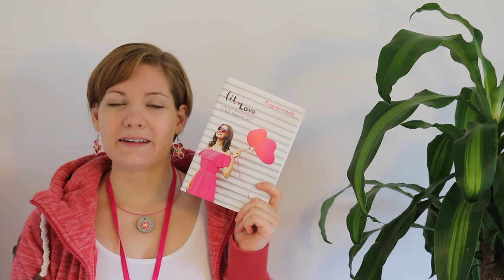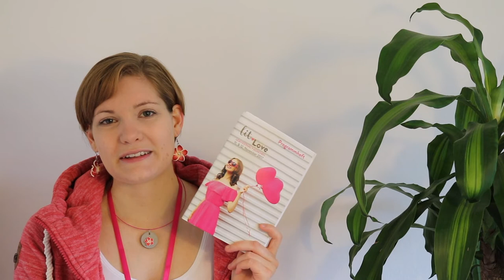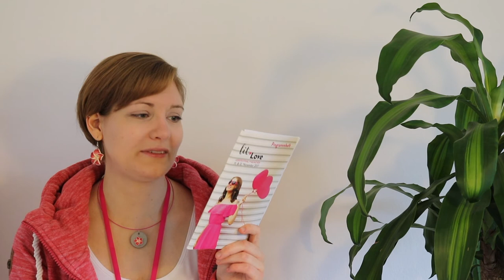Kommst du mit zur LitLove 2018? | 10. + 11. November | Sanja Books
LitLove 2018 - sei mit dabei!